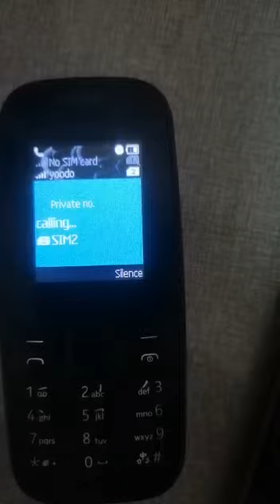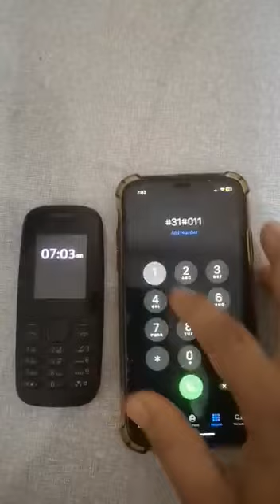trik no caller id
UNTUK CALLING TANPA KELUAR CALLER ID atau jd PRIVATE NUMBER.. tanpa perlu brurusan dgn center telco.. smoga bermanfaat